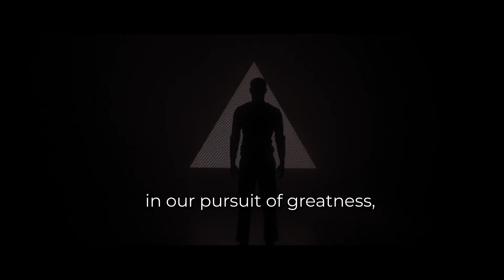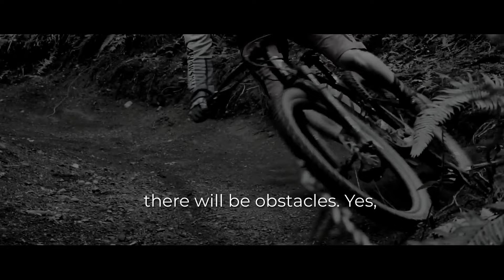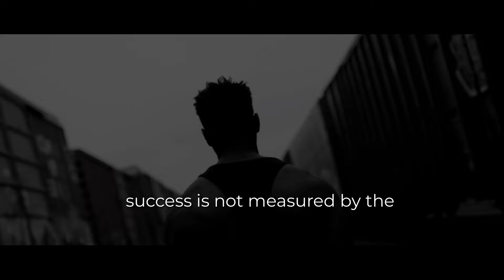Live this Moment, Win this Moment, The Best Motivational Speech inspired by Denzel Washington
In this video, we bring you an inspiring message inspired by the ideology of the legendary Denzel Washington. Join us on a quest to unlock the boundless potential within each of us.

As a motivational speaker, Denzel's words resonate deeply with those seeking morning motivation and a push towards greatness. In this speech, we explore themes of strength, leadership, and perseverance, emphasizing the importance of patience and humility on the journey to success.

Through anecdotes and timeless wisdom, we learn that true victory lies not in accolades but in the battles we overcome. With each stumble, we must remember to fall forward, letting failure fuel our growth and resilience.

Dream big, set audacious goals, and pursue them relentlessly. Remember, the only failure in life is the failure to try. But success is not just about personal achievements; it's about the lives we touch and the legacy we leave behind.

As Denzel once said, "There is no passion to be found playing small." So let's go forth, conquer our fears, and be the change we wish to see in the world.

Join us on this journey of self-discovery and empowerment. Watch, listen, and let the words of Denzel Washington ignite the fire within you. The world awaits your greatness. Believe in yourself, trust in your abilities, and never give up on your dreams.

Remember, the only limits that exist are the ones we place upon ourselves. So let's break free and claim the greatness that awaits us all.